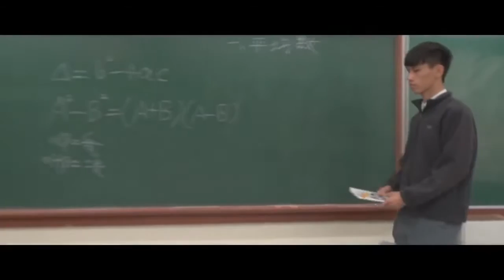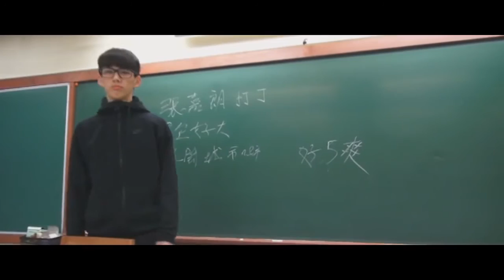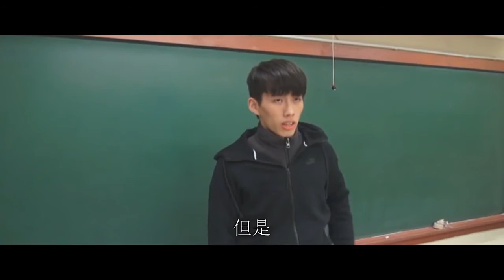《學校價值短片》嗇色園主辦可藝中學 -《互相信任》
由《嗇色園主辦可藝中學》拍攝的短片《互相信任》是講述一對好朋友，其中一人遇到財政困難，另一位出手相助卻被人阻止，最終2人能否患難見友情，請留意本片。

製作: 嗇色園主辦可藝中學